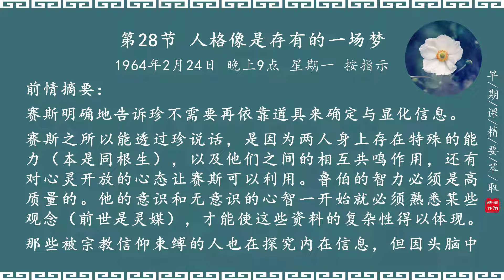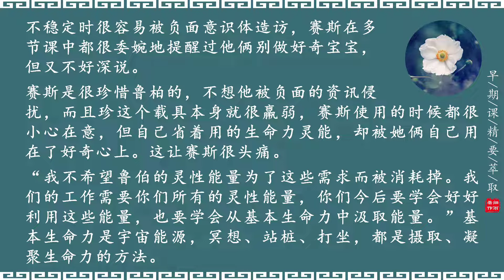JY2-028《早期课精要萃取》细雨解读赛斯书系列-《已知的实相II》1-72节